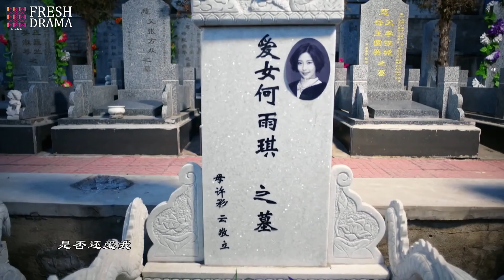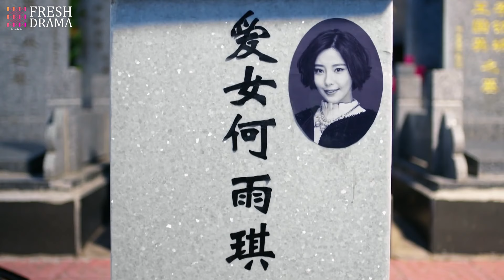Karma! After kidnapping the baby, the evil woman got hit by a car and died in her beloved man's arms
Episodes: 40

Genres: Romance, Drama

Subtitles: English [CC]

Audio languages: Chinese

Starring:
Zhang Xiwen as He Yuqi